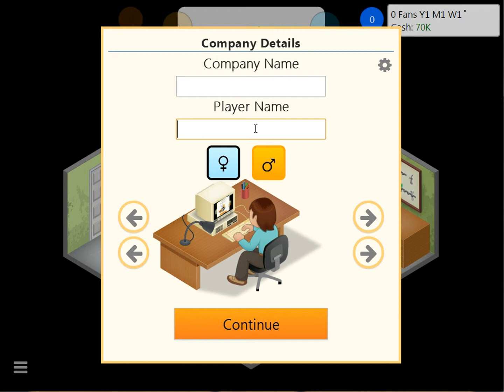World's Number One Game!! (Game Dev Tycoon Let's Play #1)